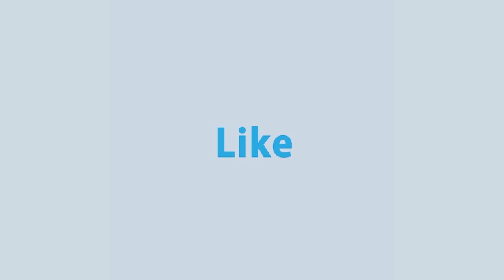বঙ্গবন্ধু ঢাকা প্রিমিয়ার লিগ ক্রিকেটে শুভ সূচনা করল আবাহনী লিমিটেড | Sports Updates | Rtv Sports